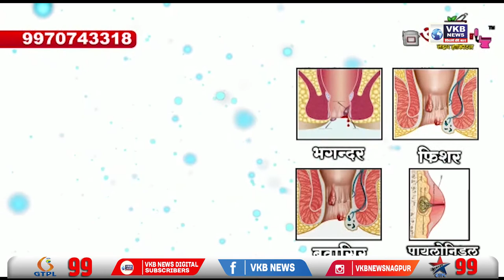राष्ट्रपति चुनाव को लेकर संकट में शिवसेना